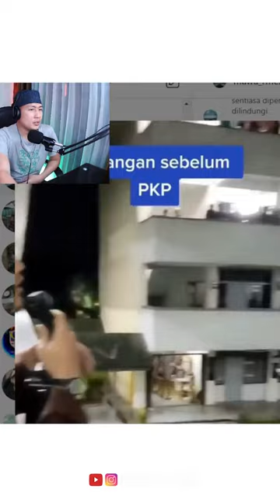RINDU TAK..! MASA KENANGAN SEBELUM PKP ALLAH MENETES AIR MATA